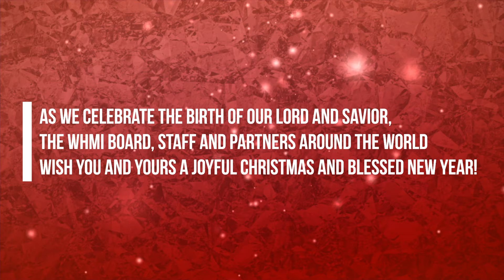A Christmas Blessing from Stuart & Amy Sheehan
As we celebrate the birth of our Lord and Savior, the WHMI board, staff and partners around the world wish you and yours a joyful Christmas and blessed new year.